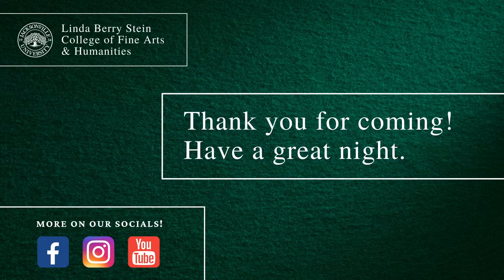Jacksonville University Hosts Steinbrenner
HIGH SCHOOL STRING ORCHESTRA
The Jacksonville University Orchestra welcomes the string orchestra from Steinbrenner High School (Tampa, FL) to Terry Concert Hall in a program featuring a joint performance of string players from both Steinbrenner High School (Andrea Szarowicz, director) and Jacksonville University. Free and open to the public.